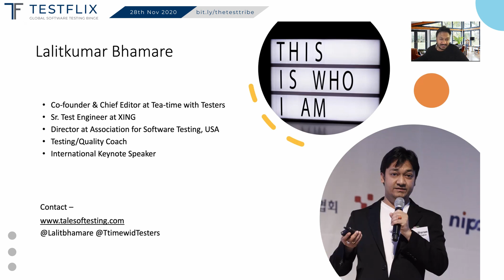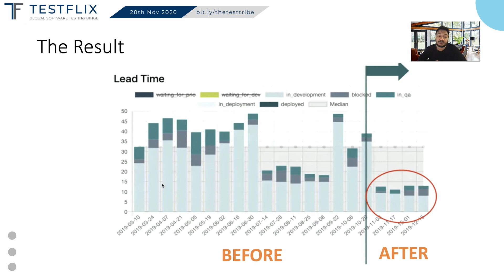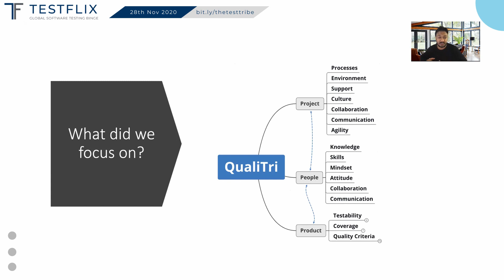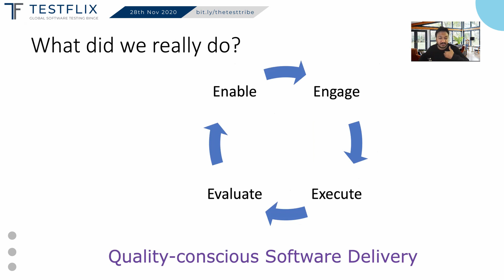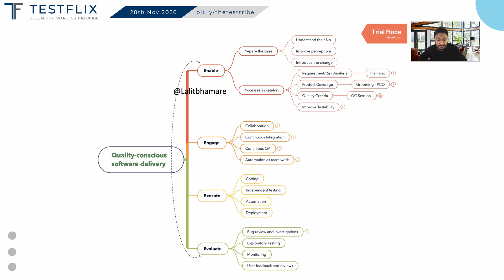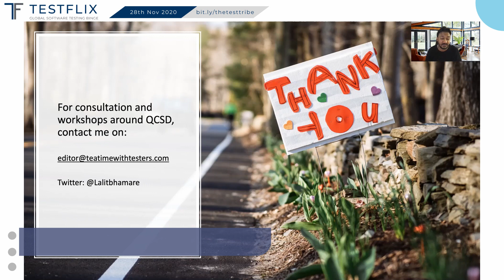“Quality-conscious Software Delivery” by Lalitkumar Bhamare | TestFlix 2020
TestFlix 2020 had:
-107 Speakers from 44 Countries
-5200 Registrations from 91 Countries

About this Talk:

“Quality-conscious Software Delivery” by Lalitkumar Bhamare

Fast-changing software world demands us to deliver a quality product in the shortest possible time. Sure there is no miracle that will make it work just like that. Lalit performed experiments for some years and have finally found a solution, a methodology and framework what he calls as “Quality-Conscious Software Delivery”. QCSD has helped his project team deliver software faster with superior quality. Know from him in this talk story of this discovery.

Top Takeaways:
• The audience will understand different notions of quality and how they matter.
• Understanding how to utilise that awareness to study the project context much better and then to implement a Quality Conscious Software Delivery framework for success.

Speaker Bio:
Lalit is Chief Editor & Co-founder at Tea-time with Testers magazine. He is a passionate tester at XING, Germany. Director at Association for Software Testing, USA.
International Keynote speaker. Testing/Quality Coach and also the co-creator of well known The State of Testing survey.